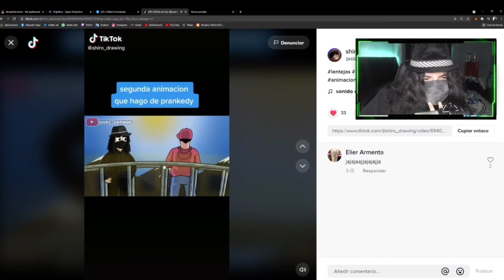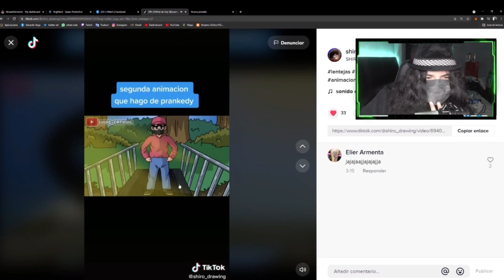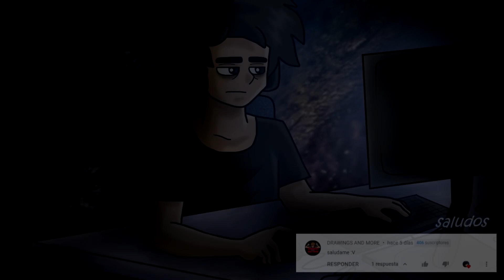Prankedy REACCIONA Las Animaciones que le hice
quería compartirles esta reacción de prankedy por si lo que me siguen no la vieron y poniendo un poquito de contexto hace ya unos meses yo había hecho una animación de prankedy lo cual supe que la vio pero nunca reacciono solo me comento en Instagram que le había gustado, pero después le hice una segunda animación en la cual apenas hace unos días la vio y esta si la reacciono en directo.

algunos tags
prankedy reacciona a mis animaciones prankedy reacciona a tik toks